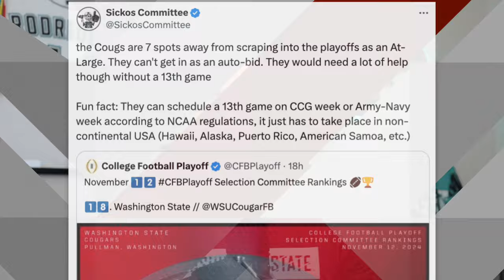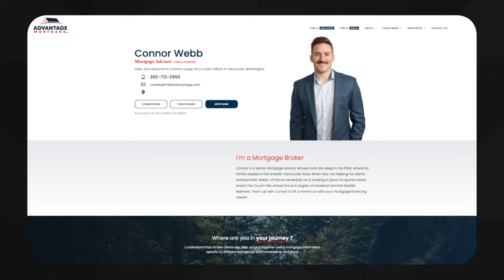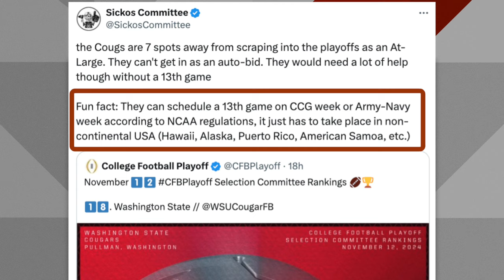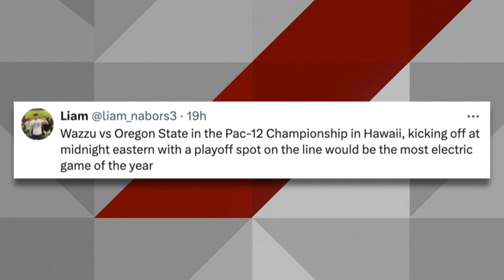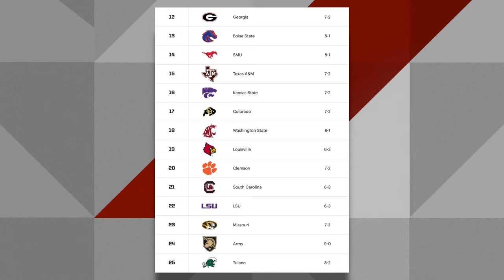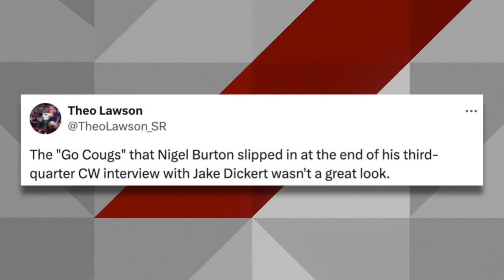WSU @ New Mexico Preview- Cougs to add 13th game? Mateer offered $1M NIL from another school?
#18 ranked WSU will be heading to New Mexico this weekend looking to move to 9-1 against the Lobos and #2 rushing QB in the country Devon Dampier. The Lobos have one of the better rushing attacks in the game but lack on defense, which the Cougs will look to exploit.

Other news this week is a loophole that would allow WSU to add a 13th game to their schedule, and rumors spreading that John Mateer has already been offered a $1M NIL deal from another university. how long will John stay?